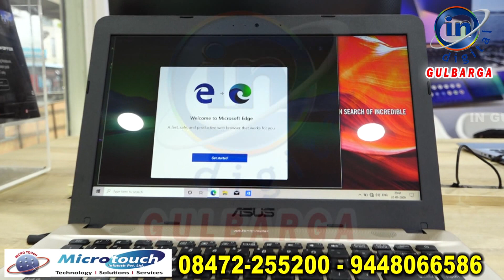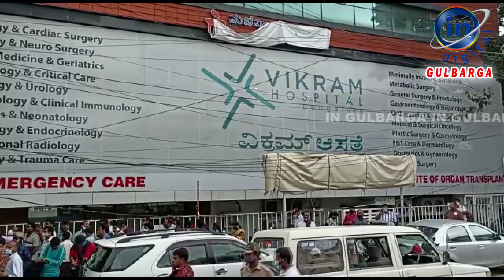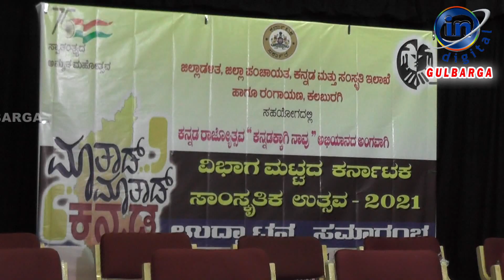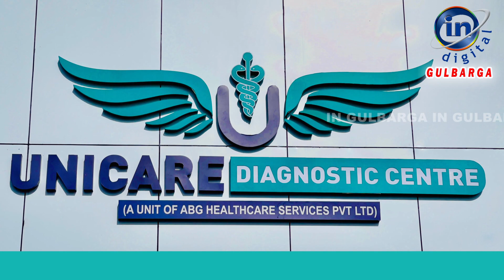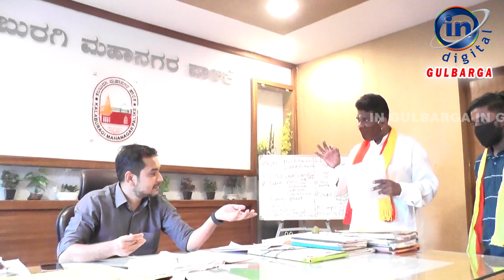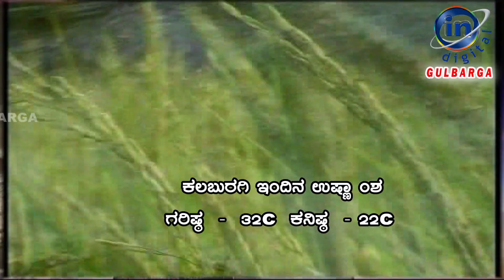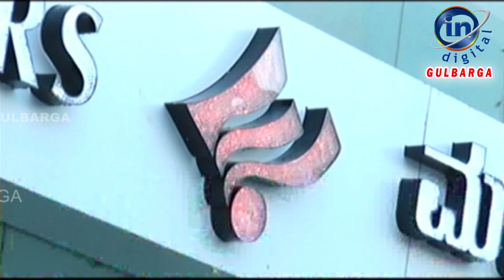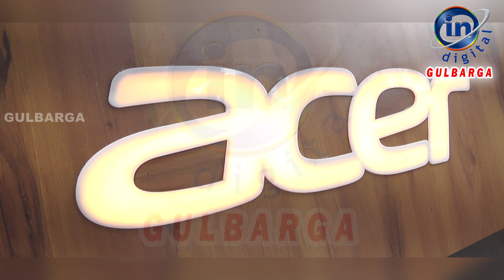IN GULBARGA NEWS 29 OCTOBER 2021 GULBARGA/KALABURGI